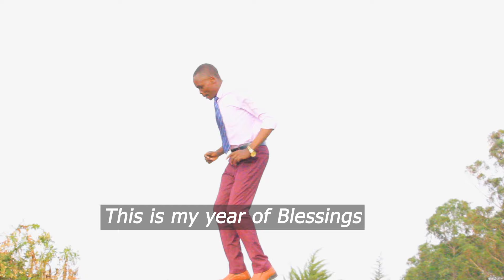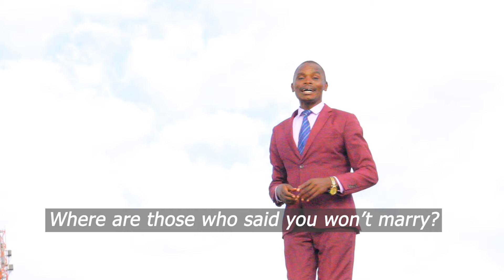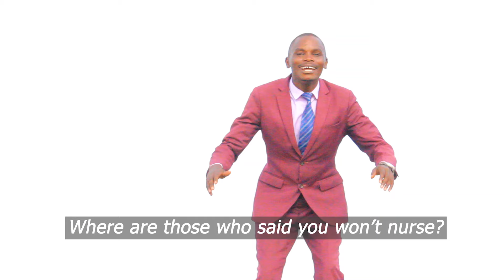OMOKA GHONE VIDEO/GONE/MWAKA WANGU OFFICIAL VIDEO/KURIA SONGS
OMOKA GHONE BY MWALIMU MAGOKO OFFICIAL VIDEO